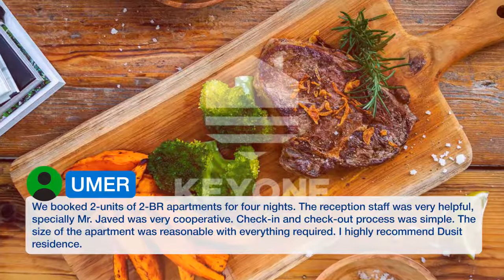Dusit Residence Apartments - Key One Homes | Reviews real guests. Real opinions. Dubai, UAE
One of our best sellers in Dubai! Located in Dubai, 2.9 km from The Walk at JBR, Dusit Residence Apartments - Key One Homes has accommodations with free WiFi and a sauna. The units have hardwood floors and include a seating area with satellite flat-screen TV, a fully equipped kitchen with a dining area and a private bathroom. A dishwasher, an oven and microwave are also provided, as well as a electric tea pot. Dubai Marina Mall is 4 km from the apartment. The nearest airport is Dubai Airport, 32.2 km from Dusit Residence Apartments - Key On.